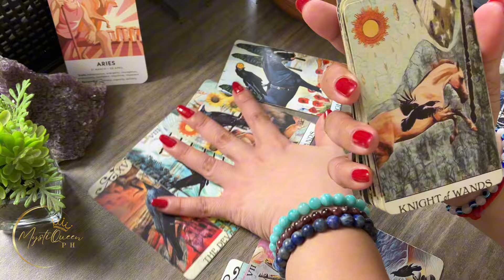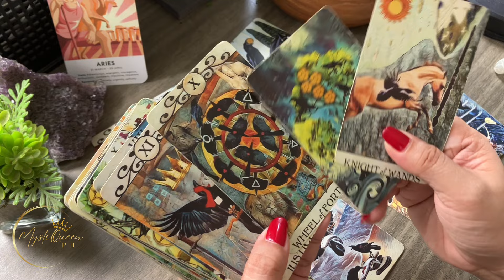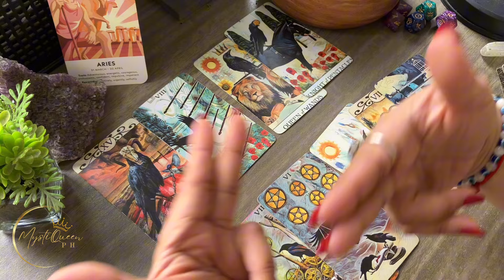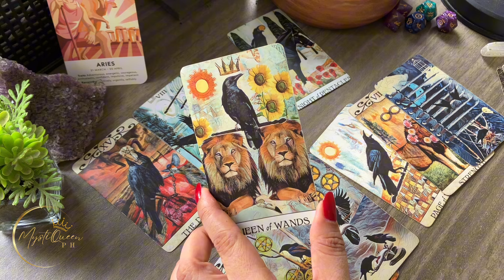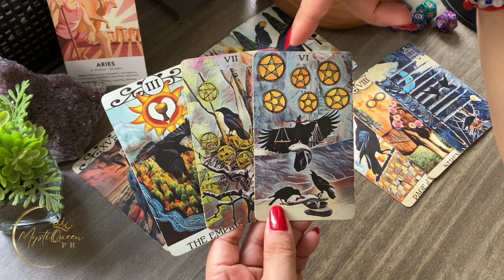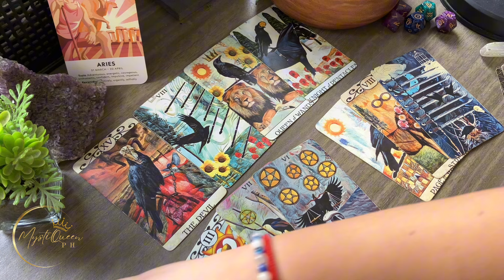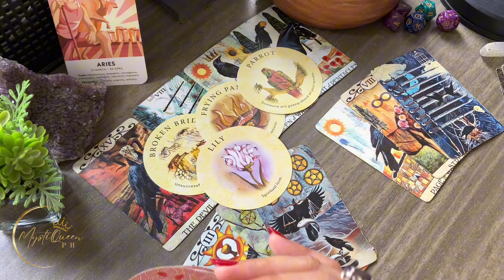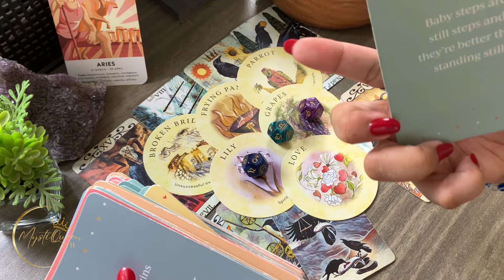♈ ARIES, May Energy Boost Ka, Mas Inspired Kang Kumilos ✨ June 24-30 2️⃣0️⃣2️⃣4️⃣ 🔮 Tagalog Tarot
🔮 PRIVATE/PERSONAL READING 🔮

Salamat po!🙏

👑MystiQueen PH

🍿 OTHER VIDEOS/MESSAGES/READINGS 🍿